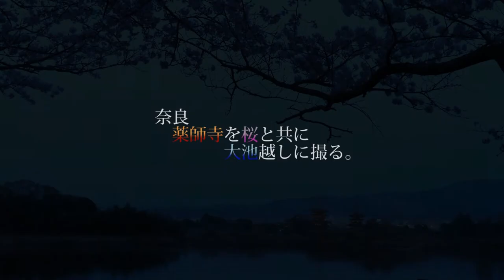大池越しに薬師寺を夜桜と共に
解体工事前の調査用の覆いが外れ両塔が揃った薬師寺を大池越しに満開の桜と共に日暮れの様子を微速度撮影(timelapse）で表現してみた。